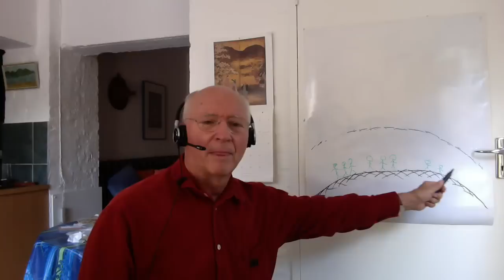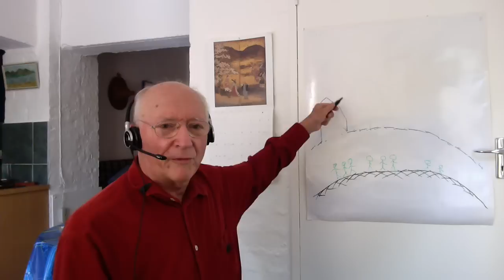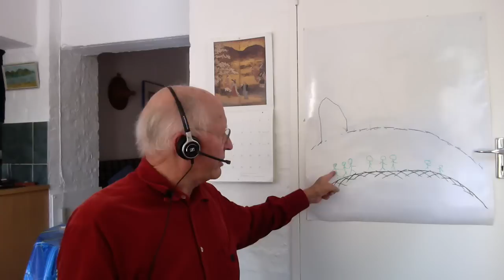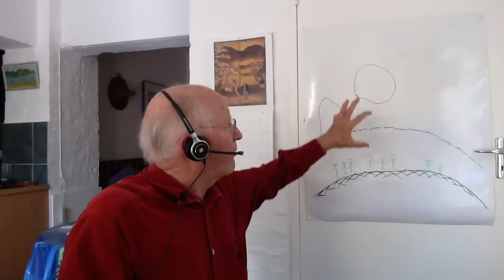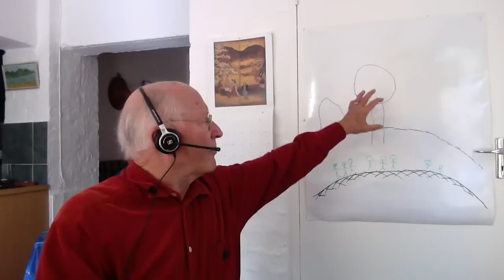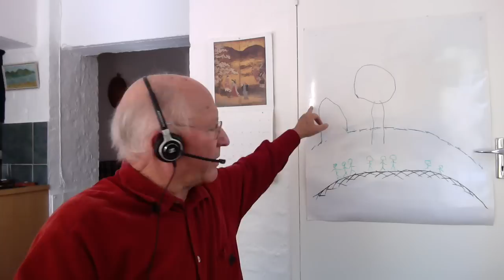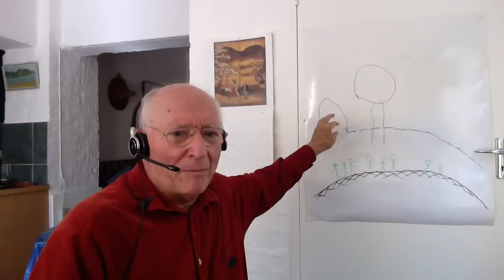Egregores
I have just finished reading Egregores by Mark Stavish, having first heard about it on an Occult of Personality podcast. I found it very interesting and could relate it to one or two of my recent discussions. So, in this video, I first explain why I had not used the word previously, outline the various egregore models, how they are helpful and how they can become a prison. I suggest a technique to avoid being trapped.